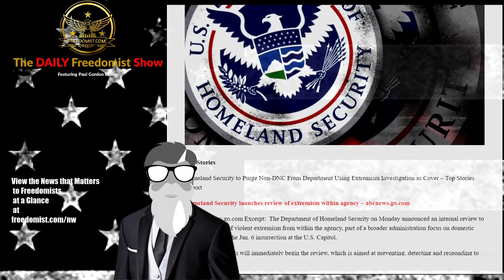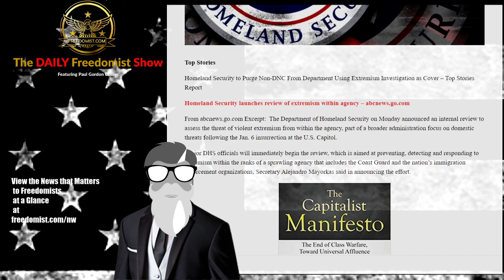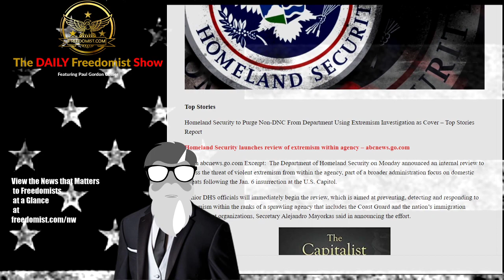Being Non DNC Orthodox Will Get You Fired if you Work for the Department of Homeland Security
Homeland Security Prepares to Purge Itself of Non-DNC-Compliant Employees

Top Stories
Homeland Security to Purge Non-DNC From Department Using Extremism Investigation as Cover – Top Stories Report
Homeland Security launches review of extremism within agency – abcnews.go.com
From abcnews.go.com Excerpt:  The Department of Homeland Security on Monday announced an internal review to assess the threat of violent extremism from within the agency, part of a broader administration focus on domestic threats following the Jan. 6 insurrection at the U.S. Capitol.

Behar Woke Violation – Census Gerrymandering – DHS DNC Purity - More - TDFS
The Daily Freedomist Show – Wednesday, April 28th, 2021
White Queen of Woke Caught Betraying Woke by Deadnaming Caitlyn Jenner
MSM Accuses Census Bureau of Gerrymandering After Dems Lose and GOP Gains
Half a Billion Genetically Altered Mosquitoes Have Upset Floridians After State Releases Them
Gas Shortages Coming to a Summer Near You
Mike Pence Book Triggers Simon and Shuster Employees
The Tyrannical, Authoritarian Usefulness of Wokeness to Our “Masters”